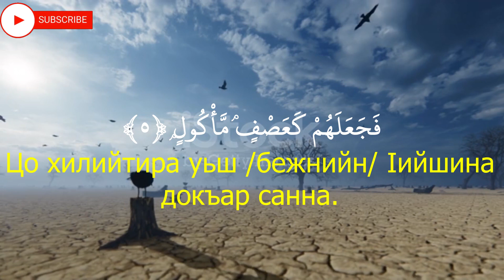тоҷикӣ Қуръон,Al Fil,الفيل‎,Tajik Quran,Quran translation in Tajik,Explanation of Quran in Tajik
Сураи Фил
Ayah: 1
أَلَمۡ تَرَ كَيۡفَ فَعَلَ رَبُّكَ بِأَصۡحَٰبِ ٱلۡفِيلِ
1. Эй Паёмбар, оё надонистӣ, ки Парвардигорат бо Асҳоби Фил[3115] чӣ кард? Онҳое, ки мехостанд, ки хонаи Каъбаро вайрон кунанд.
[3115] Абраҳаи ҳабашӣ ва аскаронаш

Arabic explanations of the Qur’an:
Ayah: 2
أَلَمۡ يَجۡعَلۡ كَيۡدَهُمۡ فِي تَضۡلِيلٖ
2. Оё макрашонро ботил насохт?
Ayah: 3
وَأَرۡسَلَ عَلَيۡهِمۡ طَيۡرًا أَبَابِيلَ
3. Ва бар сари онҳо паррандагони гурӯҳ-гурӯҳ фиристод,
Ayah: 4
تَرۡمِيهِم بِحِجَارَةٖ مِّن سِجِّيلٖ
4. то онҳоро бо сиҷҷил[3116] сангборон карданд.
[3116] Санггил
Ayah: 5
فَجَعَلَهُمۡ كَعَصۡفٖ مَّأۡكُولِۭ
5. Пас, ононро чун коҳи хӯрдашуда гардонид.
Башҡортса Korana,Al Fil,الفيل‎,Chechen Quran,Quran translation in Chechen,Explanation of Quran in Ch
Quran,
Al Quran,
Al-quran,
The Quran,
Al Quran Translation,
Quran Translations,
Emotional recitation,
Recitation,
Quran recitation,
Quran burned,
Al Quran karim,
Quran Majid,